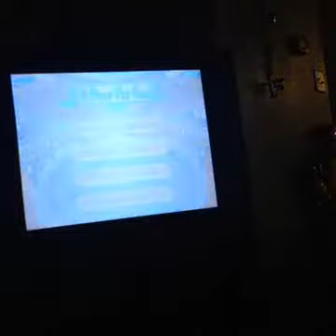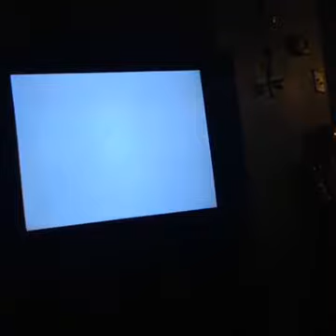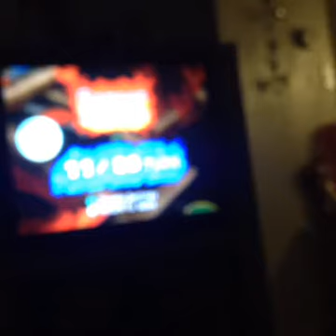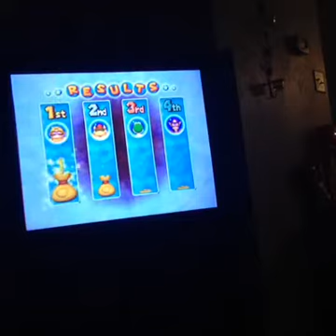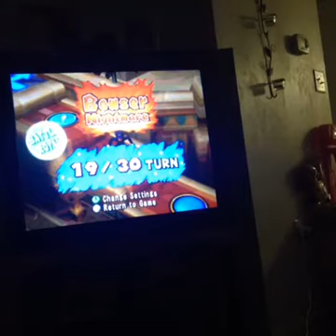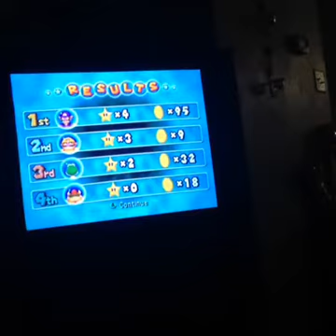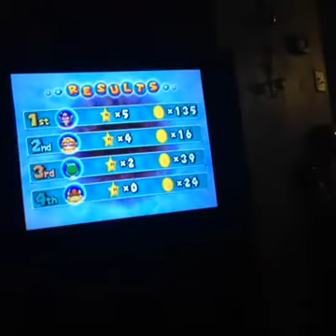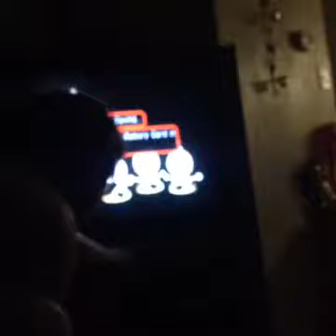Talk Ness! - Mario Party 5 - "The Final Mother F@ckin'" - ft. C Murphy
Shot September 29th, 2016.  On this lovely, rainy Thursday afternoon Clarence (Yoshi) and I (Waluigi) journey into the world of Mario Party 5.  Join us, as we take a journey through Bowser's Castle, against Kid Koopa and Wario.  This segment was filmed solely out of boredom, and the banter/name calling and lashing out at one another was done purely for the laugh factor ... Find out who comes out on top!  I have a feeling that it will be ... GLORIOUS!

Mario Party 5 and it's characters are all owned by Nintendo.